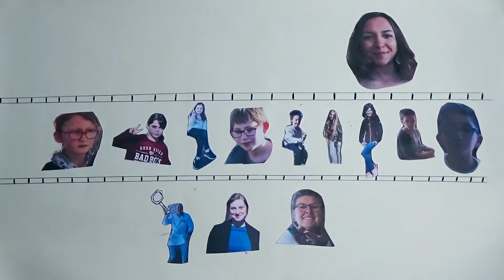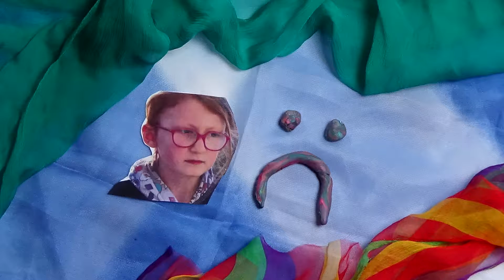Lena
Ateliers cinéma-répit JADE Occitanie 2019